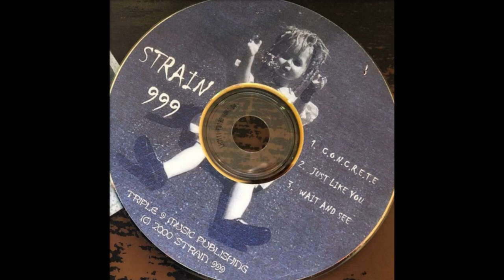My Favorite Bands I Discovered In 2023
yahoo.
mainly nu metal/hardcore

0:00 Varials
1:11 Rhenium
2:18 drowning Me
3:50 Mikau
4:57 LIMINAL
6:07 Bodyweb
7:17 Falsehoods Of Today
8:31 Strain 999
9:31 Shun
10:53 Seeded Crown/C.A.L.M

songs in order:
Stigmata
Ether
Lost
Duality (Cover)
Loss
Turning Over A New Leaf
Paradigm X
Your Nervous System Leaves Much To Be Desired
Lest We Forget
Letting Go
Incst
Synthetic
Does My Destiny Co-Exist With Mortality
In Present Day Dreaming Of Now
Sickened
Burn Me
Closure
Down Workshop
Giving In (Edit)
Sin Of Silence